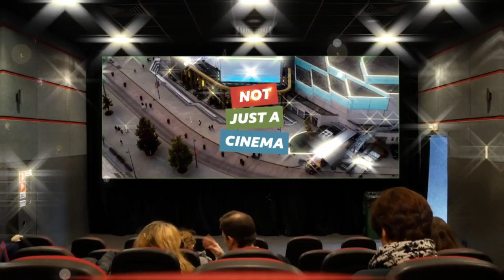2024 | Warwick Arts Centre Cinema campaign TV advert 📺👀📺tellyads uktvadverts #2024